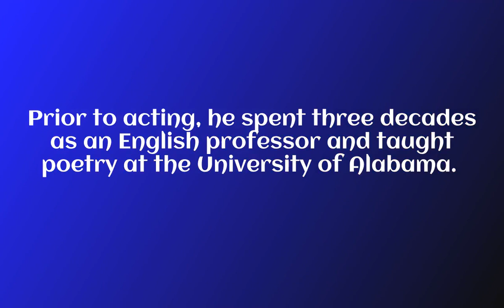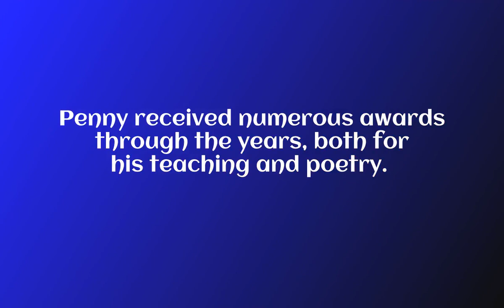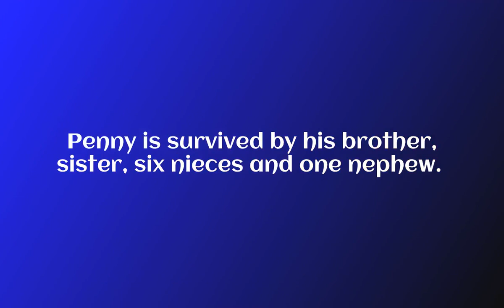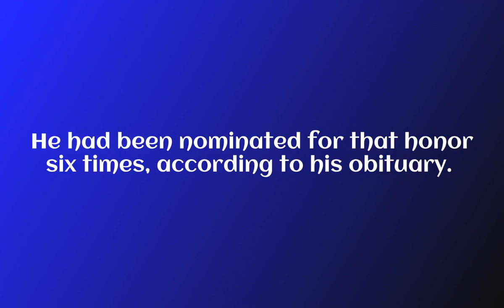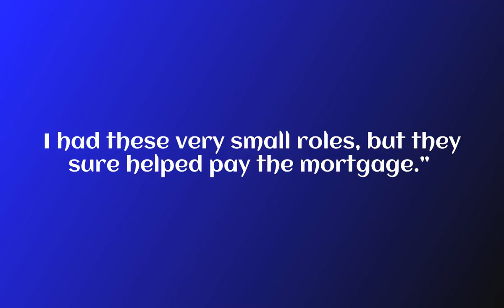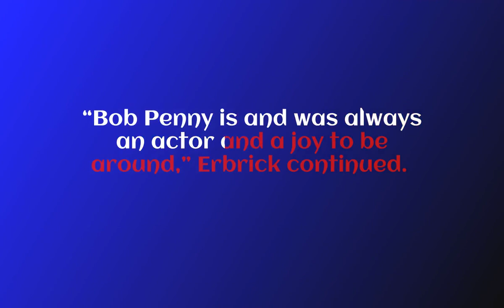Bob Penny, former UAB professor and ‘Sweet Home Alabama’ actor, dead at 87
AL.com • 1 day ago
Fox News
Bob Penny, 'Sweet Home Alabama' and 'Forrest Gump' actor, dead at 87
Entertainment Tonight
Bob Penny, 'Sweet Home Alabama' and 'Mississippi Burning' Actor, Dead at 87
Entertainment Tonight • 15 minutes ago
PennLive.com
Actor Bob Penny, whose credits include ‘My Cousin Vinny’ and ‘Forrest Gump,’ dies at 87
PennLive.com • 1 hour ago
The US Sun
Who was Bob Penny?...
The US Sun • 1 hour ago
Alabama Public Radio
Alabama remembers actor from films like Forrest Gump and My Cousin Vinny
Alabama Public Radio • 4 hours ago
josh dobbs
bob penny
bob penny actor
bob penny forrest gump
adam rippon
bob penney
bob penny sweet home alabama